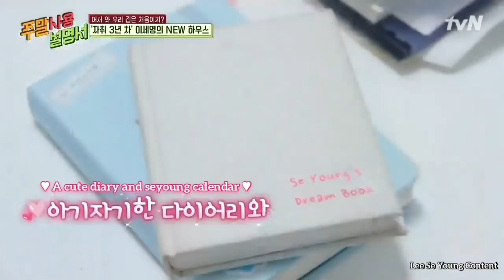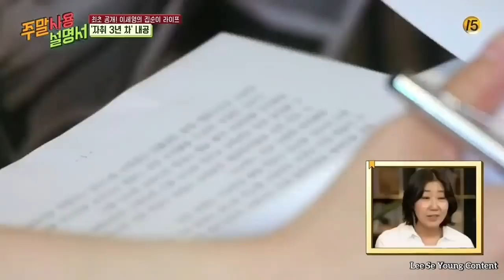WEEKEND PLAYLIST Ep. 5 part 1 - LEE SE YOUNG Apartment and Work tour"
I'm not a professional translator so the subtitle itself might not be 100% accurate as what they have said but I hope you guys still enjoy it.

Love and Support Actress "Lee Se Young"

FB: Lee Se Young Content (@LSY_content)